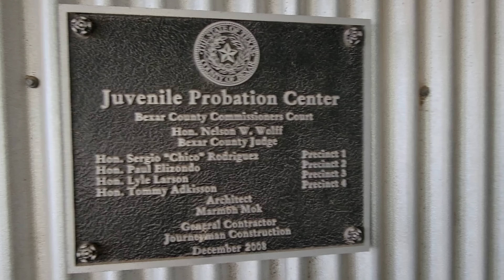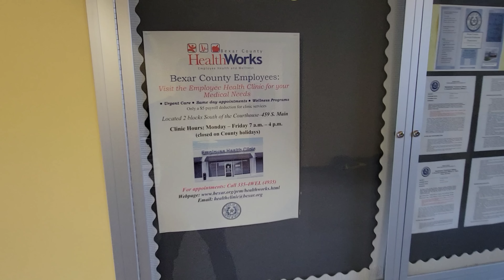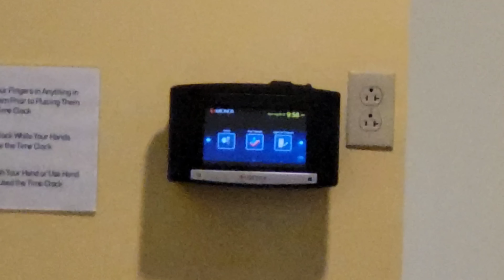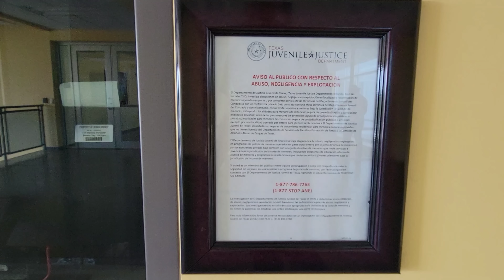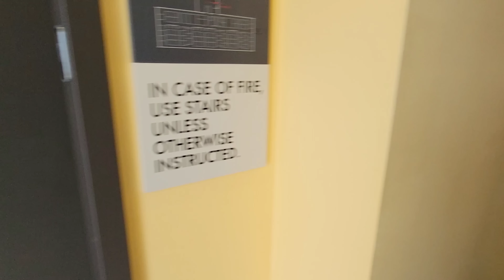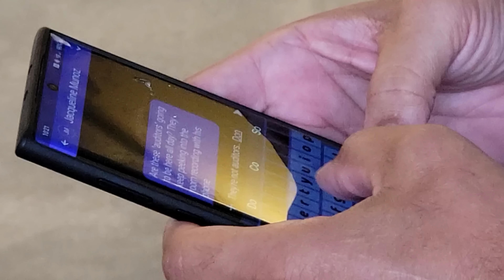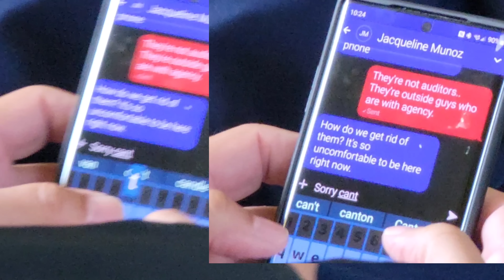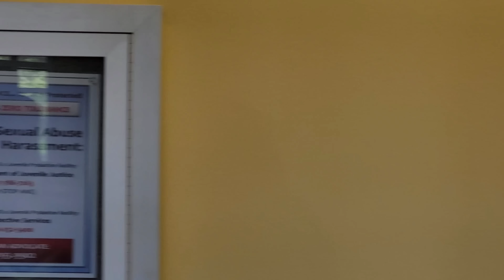He's Pointing His Camera at PEOPLE! Juvenile Probation Department A1 Audit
This is a First Amendment Audit of the Andy Mireles Juvenile Probation Center in Bexar County Texas on August 8th 2022.

Geno Brabham
Andy Mireles Juvenile Probation Center

☆☆Everyone Remember ☆☆
if you choose to redress your grievance to your government or public servants witch IS your Constitutional Right. Remember there is a Fine Line from Redressing your Grievances and making any THREATS! YOU DO NOT REPRESENT AEC Or the movement of accountability if you make any threats! That is a crime and NOT supported in any way.

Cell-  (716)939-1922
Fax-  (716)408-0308